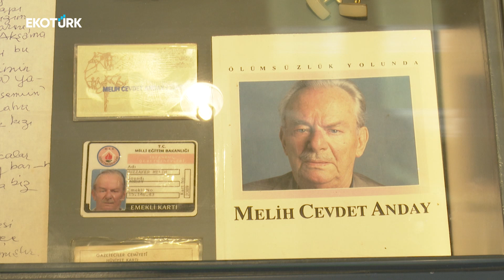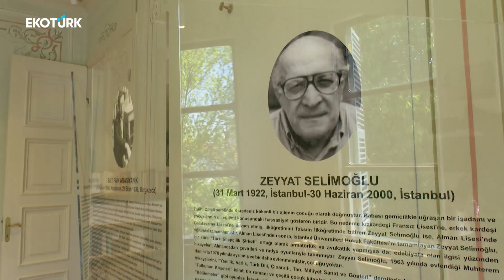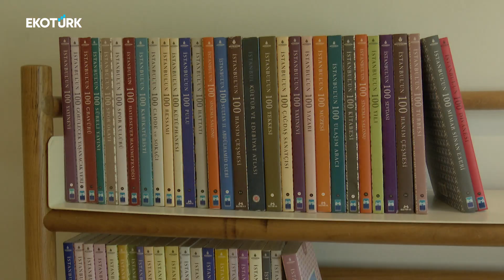Büyükada Edebiyat Müze Kütüphanesi sanatseverlerle buluştu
İstanbul'un dikkat çeken ilçelerinden olan ve tarih boyunca sanat dünyasının önemli isimlerine ev sahipliği yapan Büyükada'da edebiyat müze kütüphanesi açıldı. Müze kütüphanede yazma eserler, kütüphane, okuma ve çalışma alanları yer alıyor. Kültür ve Turizm Bakan Yardımcısı Özgül Özkan Yavuz ve Yazar Zeyyat Selimoğlu'nun yeğeni Şule Kulein ile gerçekleştirdiğimiz röportaj Ekotürk ekranlarında.

Röportaj: Nevra Taşlıdan
Editör: Nevra Taşlıdan
Kameraman: İrfan Yaran
Montaj: Ecem Kalay